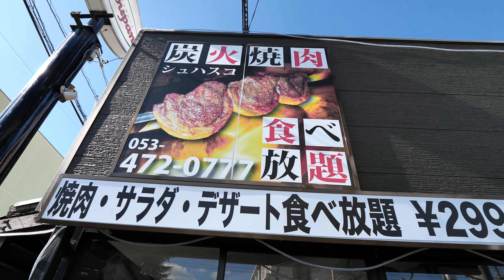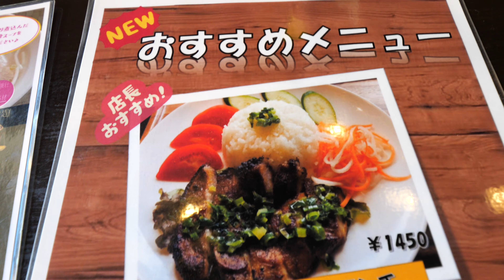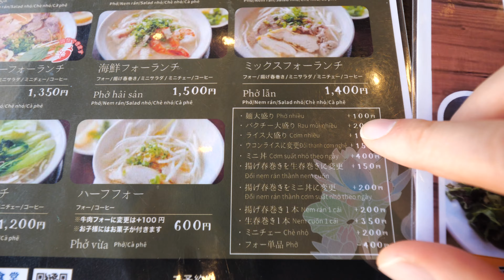散歩してベトナム料理を食べるぞ！！はじめての外動画！ 浜松市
カメラの写り方とか距離感とかまだまだ学ぶことが多そう。食レポも難しいしこれはなかなかだね。今回行ったのはここ。
・四ツ池公園
本格的なフォーははじめて食べて結構美味しかったっていいたいんだけど、動画に夢中で味覚がほとんどありませんでしたXD